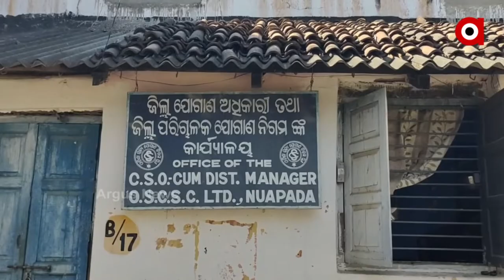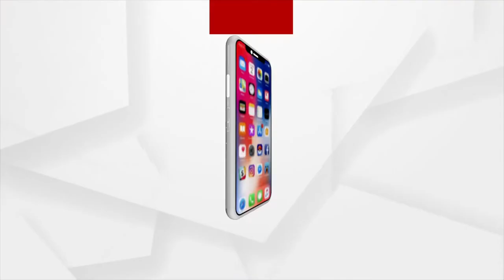ଭିନ୍ ଭିନ୍ ମଣ୍ଡିନେ ପଡି ରହିଛେ ଚାଷୀର୍ ହଜାର ହଜାର ବସ୍ତା ଧାନ୍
ଦୁଇ ପଏସା ପାଏବା ଆଶାନେ  ଚାଷ କରିଥିଲା ଚାଷୀ । ଗଲା ରାତି ବର୍ଷା ଲାଗି ଧାନ୍ ସବୁ ଭିଜି ଯାଇଛେ  । ଇଆଡେ ଯେ ମିଲର୍ସ ମାନେ କଟନୀ ଛଟନୀ କରୁଥିବାର ଅଭିଯୁଗ୍ ଆନିଛନ୍ ଚାଷୀ। ଆଗକେ ଫେର୍ ବର୍ଷା ହେବାର୍ ଡର୍ ରହିଛେ। ଯାହାର୍ ଲାଗି ଚିନ୍ତା ନେ ଚାଷୀ